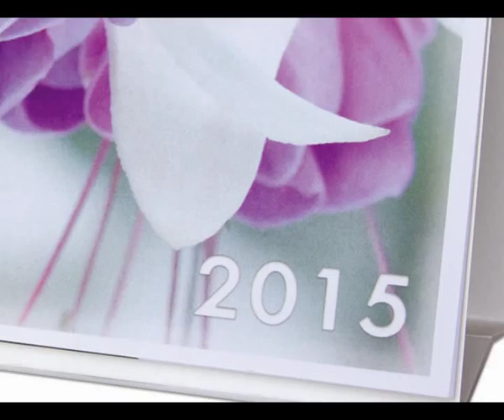Календарь "Фуксии.2015"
Приглашаю перелистать странички нашего нового календаря «Фуксии. 2015». Красочные фотографии, удобный размер (19 Х 14 см), календарная сетка на текущий и следующий месяц, короткие советы-напоминания по уходу за фуксиями. Надеюсь, календарем будет удобно пользоваться и приятно дарить и получать в подарок))

I invite you to look through the pages of our new desk calendar "Fuchsia. 2015 ". Colorful pictures, convenient size (19 x 14 cm), the calendar grid  (current and next month), - short tips about fuchsia care (in Russian). Hopefully, our calendar will be easy to use and nice to give and receive as a gift))